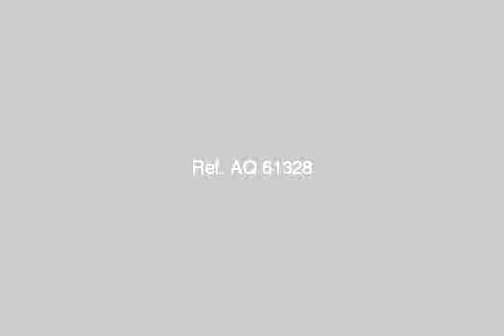Villa for rent Beverly Hills Egypt - mlseg.com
- بفرلى هيلز الشيخ زايد - Egypt Real Estate |    Greater Cairo |    El-Sheikh Zayed City |     Villas For Rent